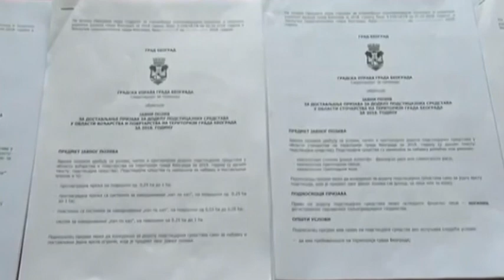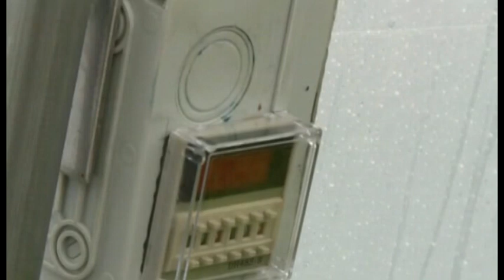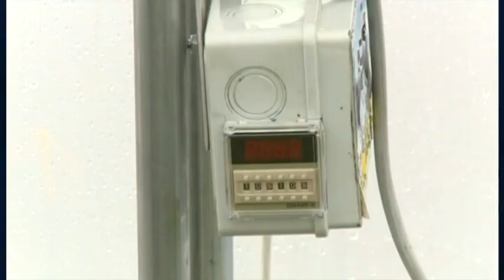Značaj IPARD programa za naše poljoprivrednike